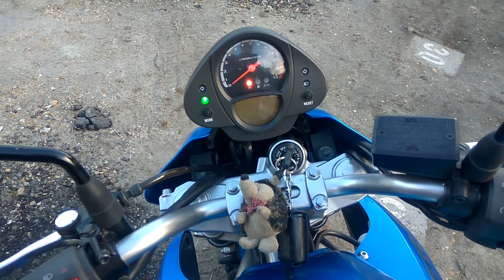Old Vs. New Battery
Old battery - The last start